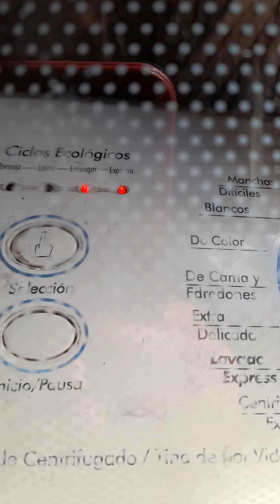lavado y centrifugado y llenando y exprimiendo